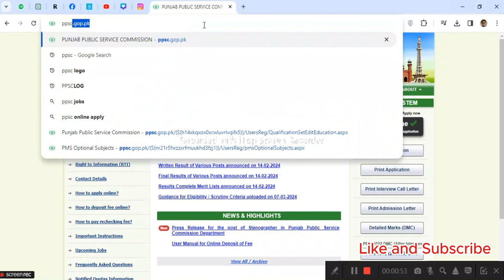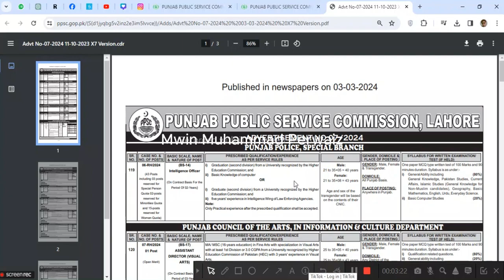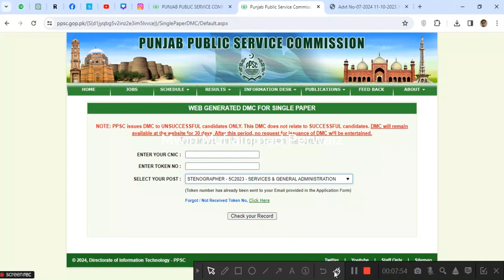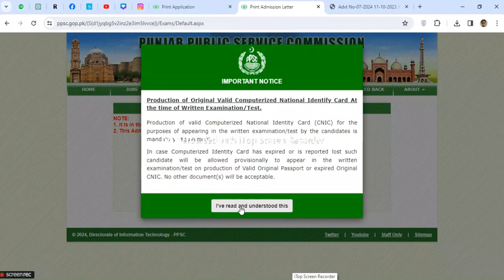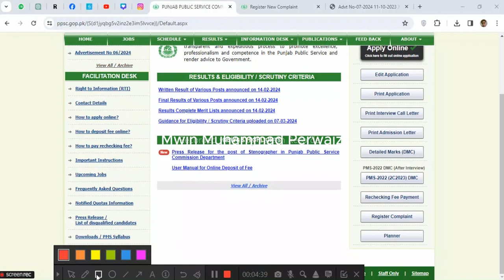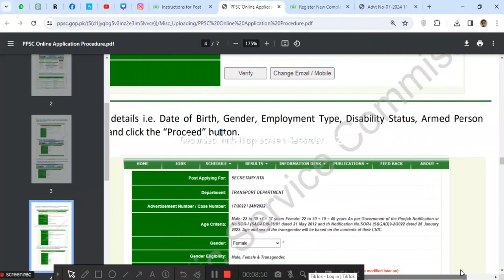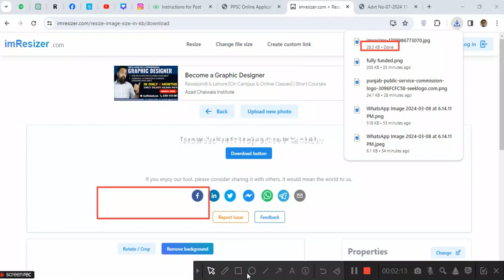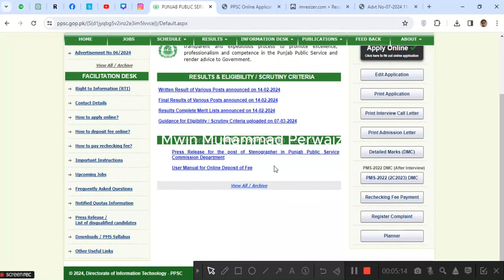How to Apply for PPSC Jobs Online 2024 | PPSC Online Apply karne ka tarika | Intelligence Officer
Are you ready to embark on your career journey with the Punjab Public Service Commission (PPSC)? In this comprehensive video guide, we provide you with a complete overview of the PPSC application process for the year 2024. Learn step-by-step how to apply for PPSC jobs, from filling out the application form to printing your application, editing details, and obtaining your call letter and roll slip. Whether you're a first-time applicant or looking to brush up on the process, this video covers everything you need to know to successfully apply for PPSC jobs. Watch now and take the next step towards your professional aspirations!

PSC Online Apply 2024 | How To Apply PPSC Jobs 2024
In this video:
How to apply PPSC Jobs complete process 2024
ppsc online apply karne ka tarika,
apply karne ka tarika,
job apply karne ka tarika,
govt job apply online,
ppsc apply online video,
how to apply for ppsc jobs online 2024 ,

ppsc mo,
ppsc online apply 2024 ,
how to apply online for ppsc jobs 2024
,online apply ppsc jobs,
how to paid challan fee by jazz cash,
jazz cash sy fee py krna ka treka,
how to online apply ppsc jobs 2024 | pms / assistant online apply 2024 ,
ppsc apply online video 2024 ,
how to online apply for ppsc jobs 2024 | lecturers post | challan paid by jazz cash| complete method,
how to pay ppsc fee through easypaisa,
ppsc fee submission online jazzcash,
assistant apply ka tarika
how to edit ppsc applicatioon form
how to pay ppsc challan form 2024
how to download roll no slip ppsc 2024